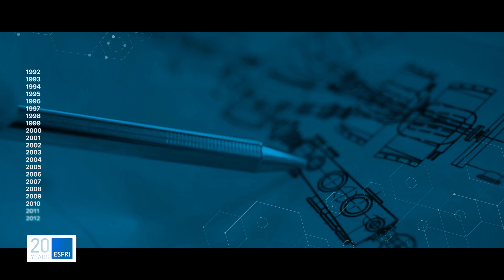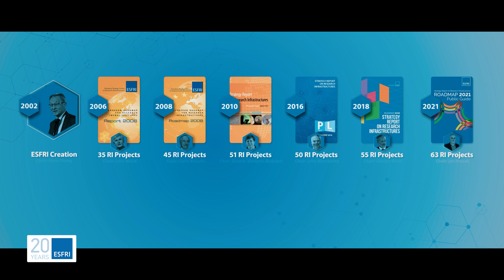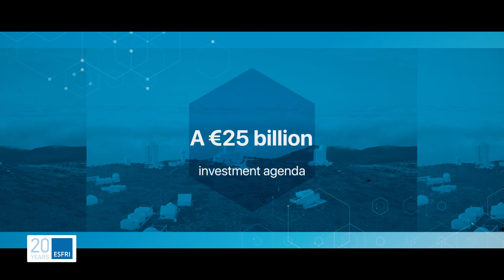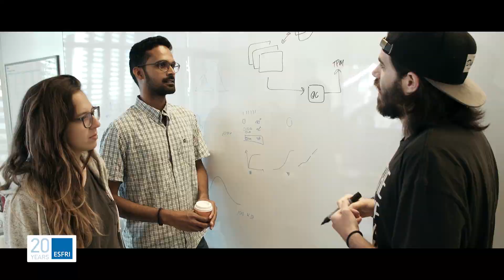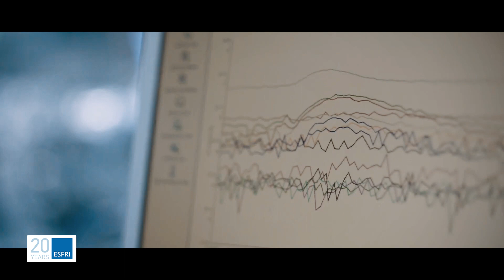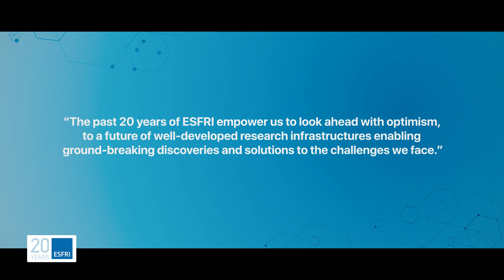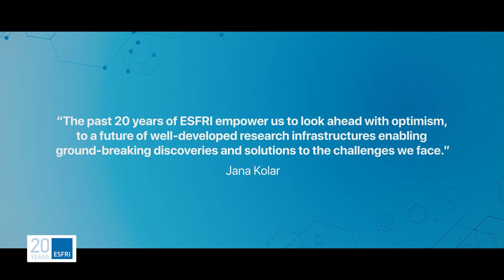20 Years ESFRI | European Research Infrastructures at the heart of scientific discoveries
The ESFRI 20th anniversary conference: European Research Infrastructures at the heart of scientific discoveries that took place in Paris on March 25, 2022, celebrated the achievements of the European Strategy Forum on Research Infrastructures (ESFRI), highlighting the role it plays in enhancing European excellence in research and innovation. The event was kindly hosted by French Presidency of the Council of the European Union, under the auspices of the French Académie des sciences, and was live-streamed.

The video recordings are available in the playlist "ESFRI 20th Anniversary Conference | 25.03.22 | Paris" in ESFRI YouTube channel.